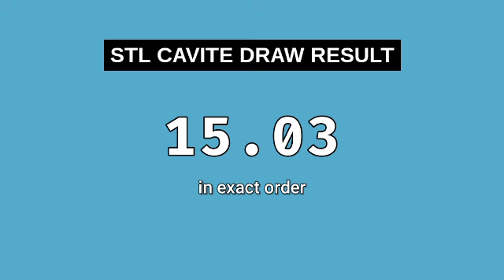STL CAVITE RESULT TODAY 3RD DRAW 8PM RESULTS STL PARES May 22, 2024 EVENING DRAW RESULT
STL Small Town Lottery, Third draw result for STL CAVITE STL Pares Game.
STL CAVITE 3RD DRAW RESULT TODAY
GAME: STL CAVITE 3RD DRAW